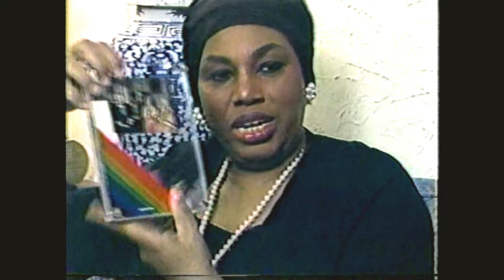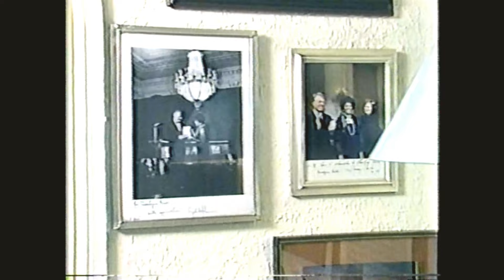Leontyne Price profile (February 1987)